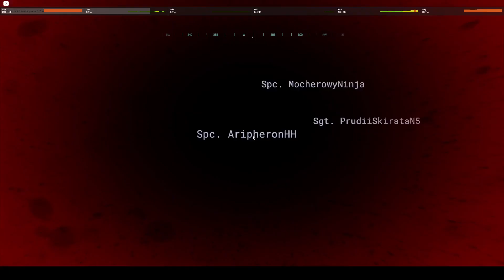(STARSIM 501ST) Operation Arcane